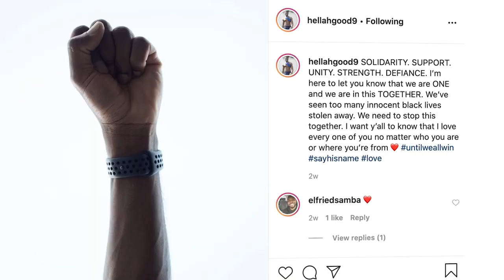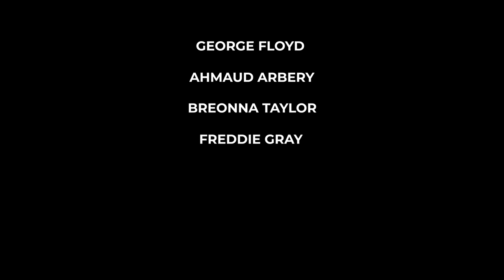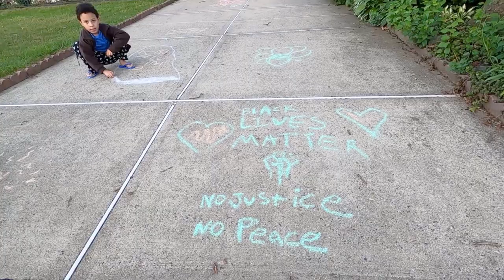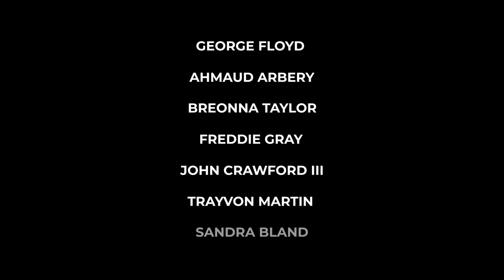Why I ran 245 MILES in 7 days | Hellah Sidibe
We said ‘Fuck standing on the sideline’, so Hellah Sidibe said ‘Fuck standing on the sidewalk’ and ran 245 miles in just 7 days to shine a light on the Black Lives Matter movement, and on lives lost to racial injustice everywhere, including George Floyd.

245 miles. In just 7 days. That’s 394kms, or 490,000 steps, or over 9 marathons, or 1 entire NYC Subway system. In just 7 days. All with each day dedicated to a Black man, woman or child who has been lost: George Floyd, Ahmaud Arbery, Breonna Taylor, Freddie Gray, John Crawford III, Trayvon Martin and Sandra Bland.

How did Hellah do it? By smiling through the pain.